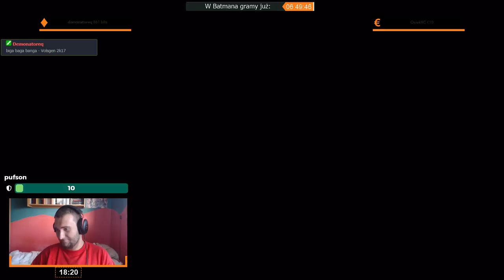Batman: Arkham Asylum | Epizod 5/5